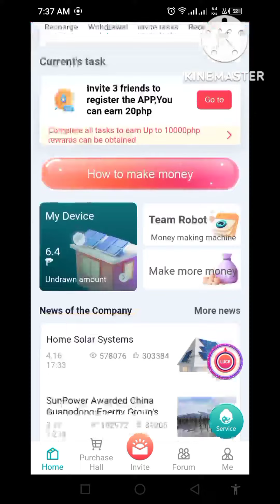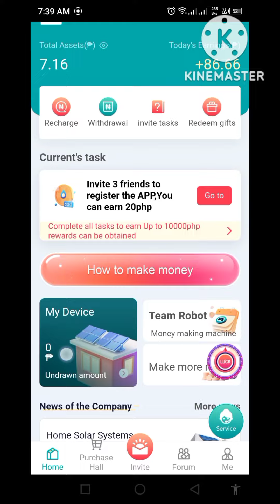sunpowerph exit na nga ba ngayon araw?